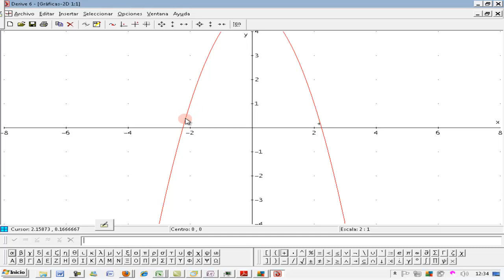Optimización Calcula m para distancia mínima al origen Matemáticas 2º Bach AINTE